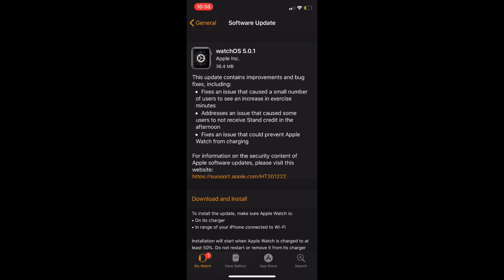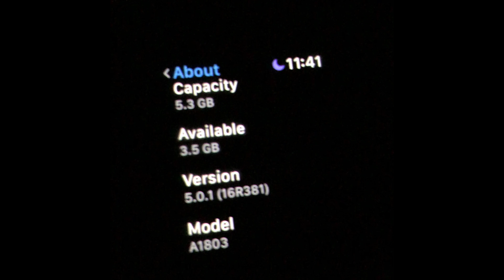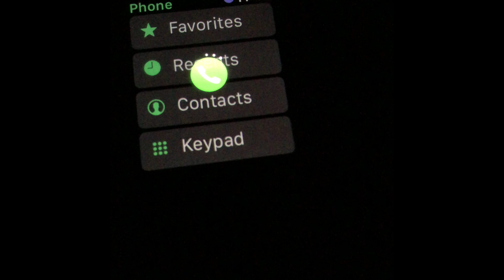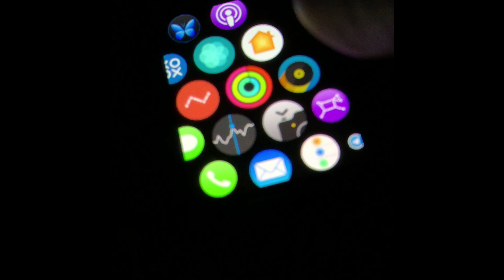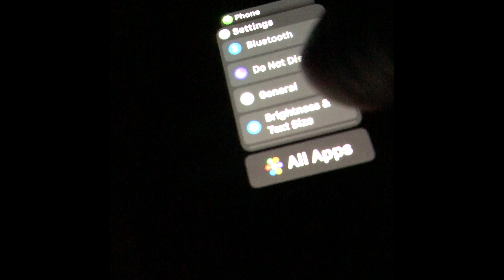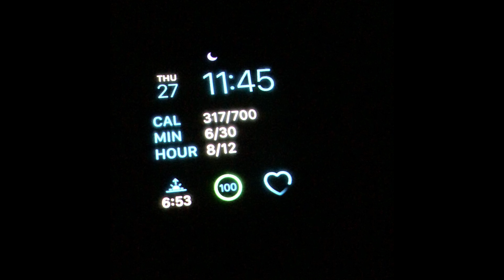Watch OS 5.0.1 what’s new and sorry this is super late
Sorry this video is late I’ve been having computer issues